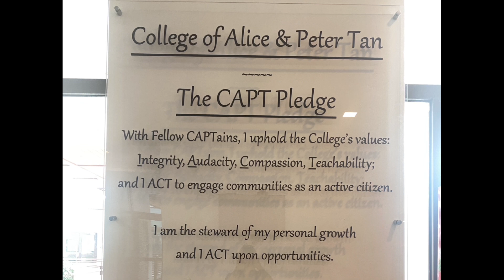20230108 BkToSch NT Nicho BengChai Nick Mum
At Capt & PGP + PLebar Home with Tofu.